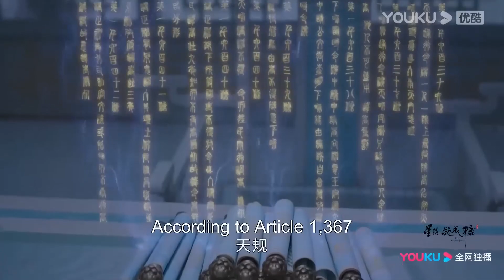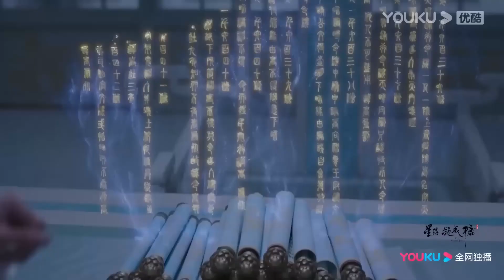Ep3抢先看||夜曇不小心吃禁果對神君投懷送抱還奪走他的初吻，神君瞬間愣在原地【星落凝成糖 The Starry Love】